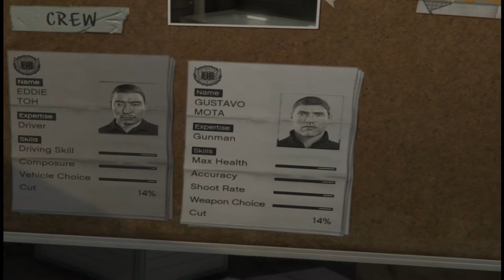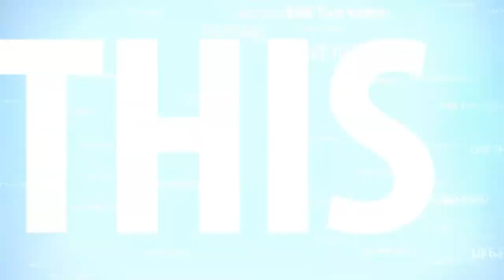MICHAEL TAKES DOWN A ROCKFORD HILLS JEWEL STORE WITH FRANKLIN AND A CREW GTA V MISSION #12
MICHAEL TAKES DOWN A ROCKFORD HILLS JEWEL STORE WITH FRANKLIN AND A CREW MISSION #12 GTA 5 STORYLINE

Guys,today I have brought you a new Game video of GTA V.

About: Let's Play Games is a Gaming Youtube Chanel, Where You will find and watch Gaming videos, I hope this video was useful and you liked it, If you like the video, Please share this video with friends ,subscribe to the channel and click on the bell icon